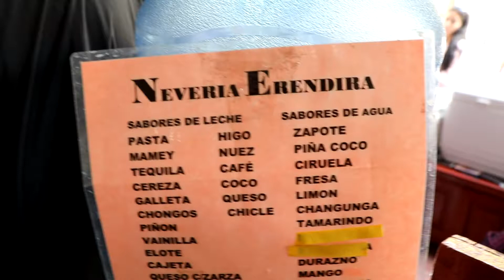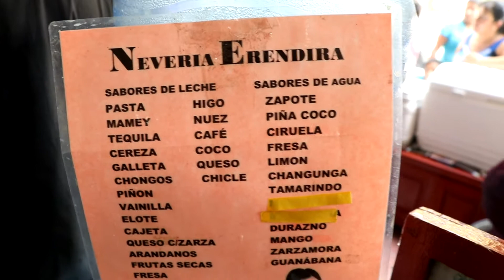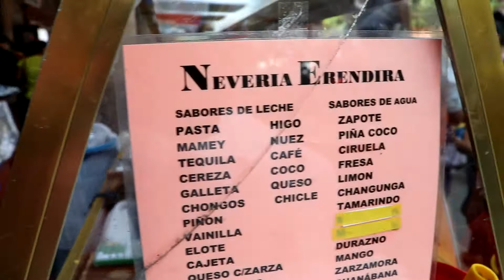Las deliciosas y tradicionales nieves de pasta en Pátzcuaro, Michoacán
La nevería Eréndira de Lolita, ubicada en los portales de la plaza Vasco de Quiroga, nos ofrece ricas nieves de pasta las cuales son toda una tradición en esta bella ciudad del estado de Mchoacán.